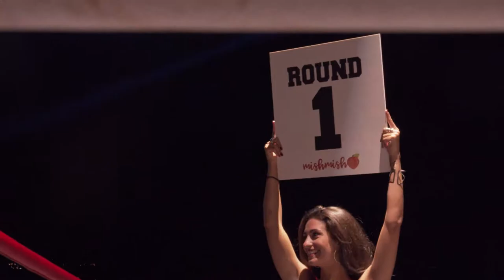FightinCapri4 Highlights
Successo di pubblico per il Gala serale Fight in Capri 4, organizzato dalla Pro-Fighting Capri in collaborazione con la Pro-Fighting Napoli Club, sotto il simbolo della Fikbms.
L’evento è stato patrocinato dall’Assessorato allo Sport del Comune di Capri, con il contributo del Porto Turistico di Capri, main sponsor dell’evento, seguito dalla FX-Treme di Paolo Caiazzoe dal Grand Hotel Quisisana.
Altri importanti partner della manifestazione sono stati: Federalberghi Isola di Capri; Barrus Elefantino Sport Pietro Elefante Barrus per le protezioni e premi atleti.
Ma i veri artefici di questo evento sono stati loro questi valorosi Fighters che si sono dati battaglia sul ring, fino all'ultimo round!
Francesco Tumminello Samuele Pace Marco de Falco Giuseppe Palermo Zakaria Lamrhari Daniele Iodice Gagliolo Stefano Madelen Søfteland Georgiana Capalau Danila Sansone

Promoter: Frank Della Corte
Donato Milano Decio Pasqua Gianni Di Bernardo Stefano Baldi Didier Le Borgne Luca Donadio Rosario Schiano Francesco Mascolino